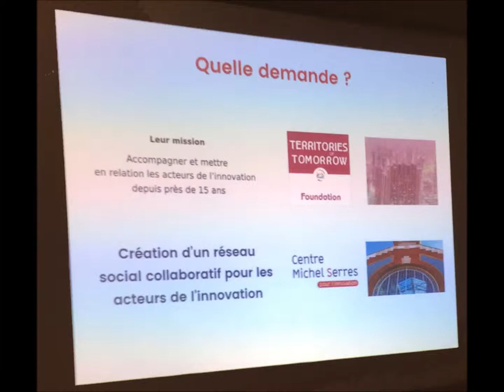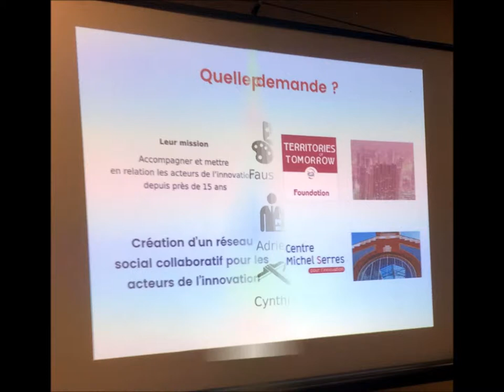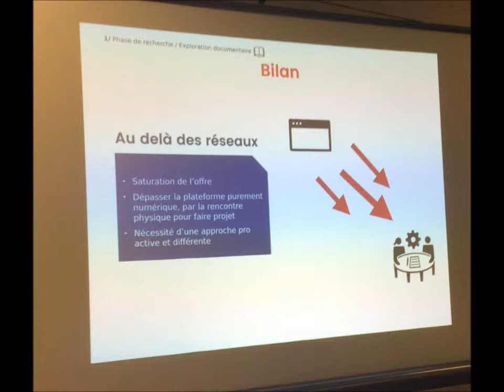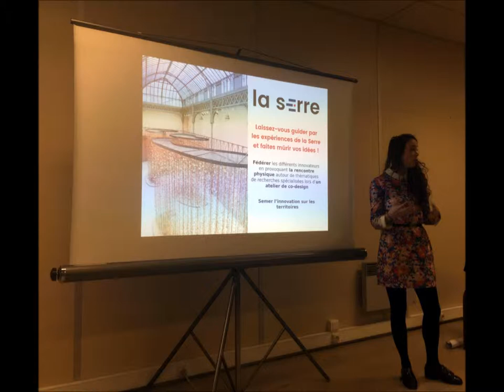Analyse de la création d'un réseau social pour les acteurs de l'innovation